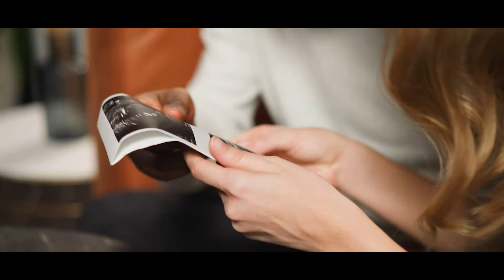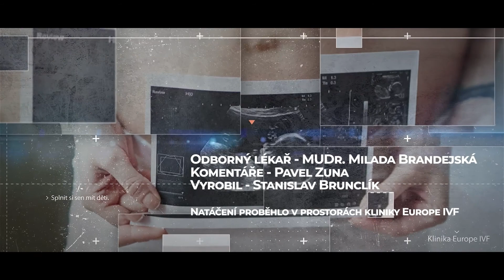Splnit si sen mít děti - díl 11. Těhotenství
Není ještě úplně vyhráno, ale řekněme, že jde v rámci běhu s názvem reprodukční medicína o cílovou rovinku. Všechno, co se od úvodní diagnózy přes léčebné úkony stane, vede k tomuto cíli. Těhotenství je završením často náročné a třeba i ne úplně příjemné snahy o splnění snu snu v podobě potomka. O radostné události hovoří MUDr. Milada Brandejská z pražské kliniky Europe IVF.